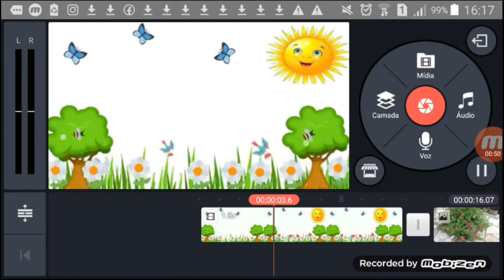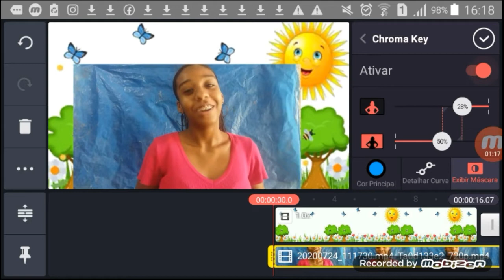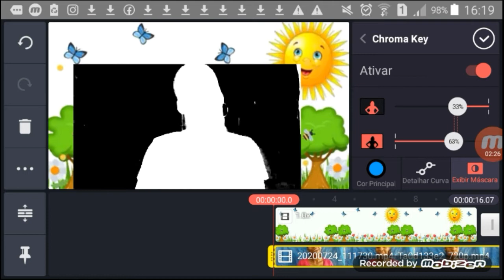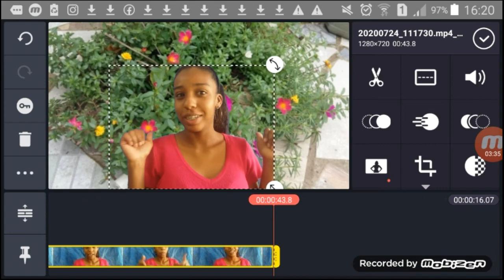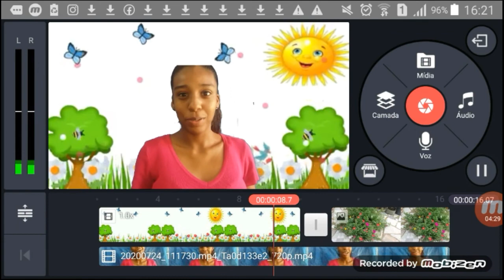Como colocar fundo animado nos seus vídeos estilo choma key (qualquer fundo 😊 )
Oi gente td bom com vcs espero muito que sim o vídeo de hj ensino à vcs como mudar o fundo de seus vídeos espero muito que vcs gostem bjs fiquem todos com Deus.😘 e até os próximos vídeos rs